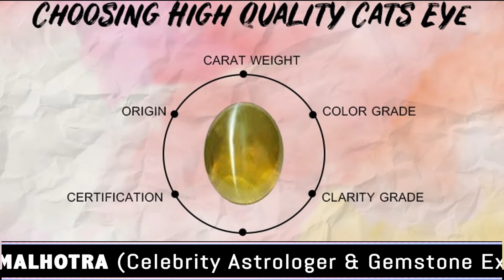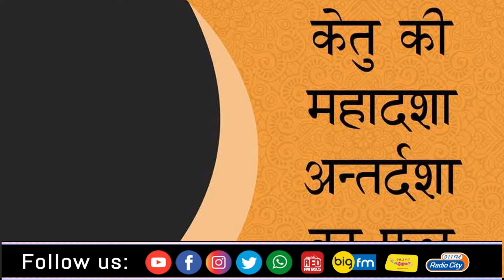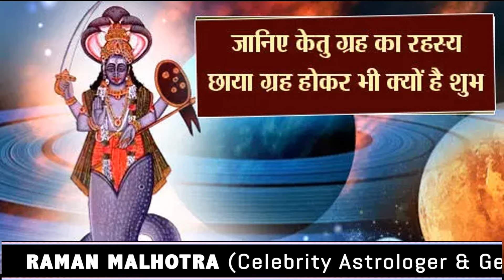CATS EYE STONE DETAILS(CELEB ASTRO & GEM STONE EXPERT)RAMAN MALHOTRA